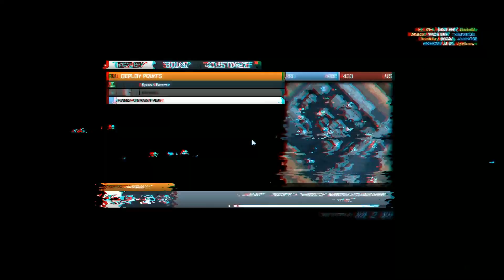Battlefield 3 TDM on Noshahr Canals Gameplay ::: HighlanderCRO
If you enjoyed,leave a rating :)

1st song : Virtual Riot - Energy Drink
2nd song : Dzeko & Torres & ID - ID
3rd song : Calvin Harris - Summer
4th song : Hardwell and W&W - Jumper

My nickname on BF3 is HighlanderCRO